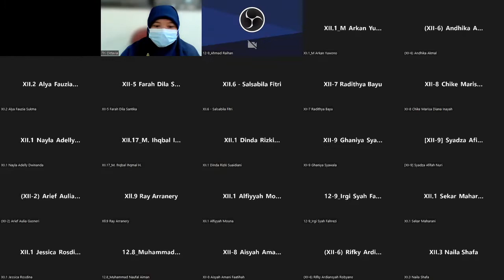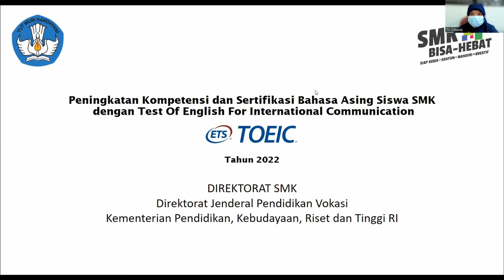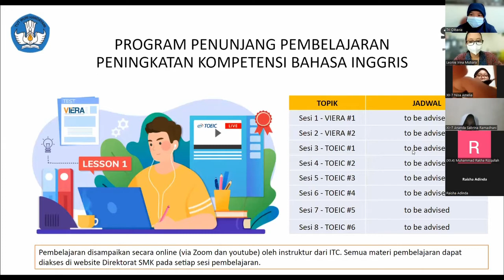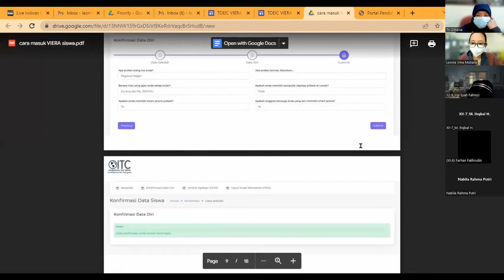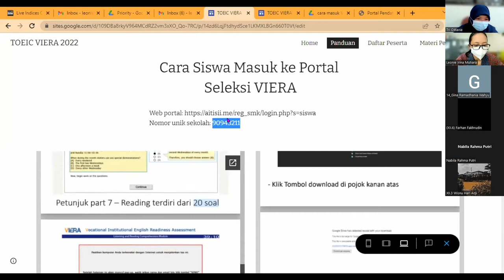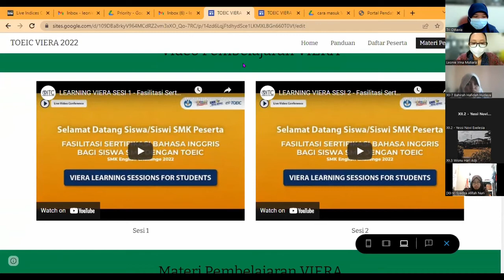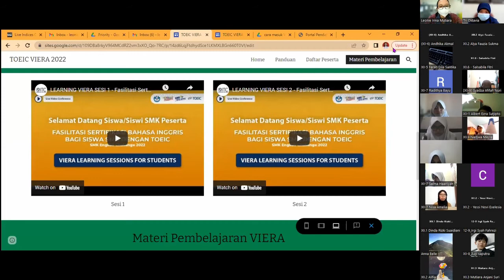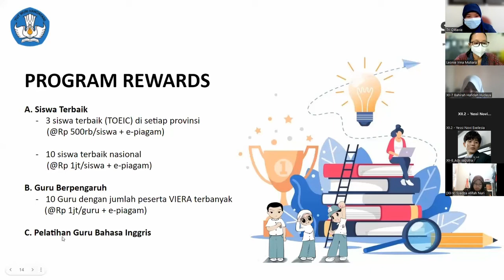Sosialisasi TOEIC VIERA 2022 - SMAKBO